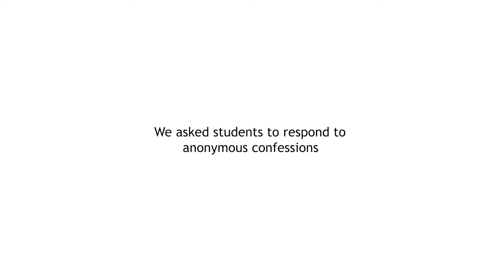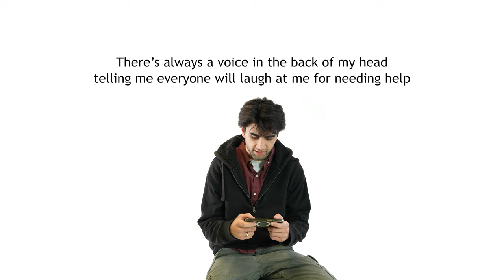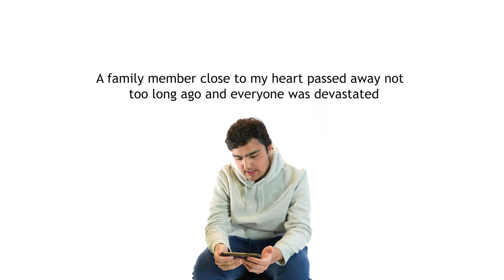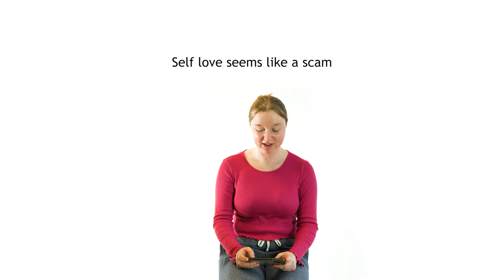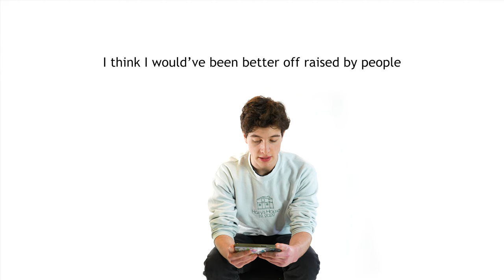Students Read Stranger's Secrets | Bell Let's Talk Day 2024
We all hold secrets. HaigTV asked fellow students to write down their most significant ones and read someone else's to encourage understanding, connection, and empathy among strangers.

The annual Bell Let's Talk Day and awareness campaign has grown to become the world's largest mental health conversation, encouraging Canadians and people all over the world to speak up and take action to help remove stigma and raise knowledge and understanding so that everyone may get the care they need.